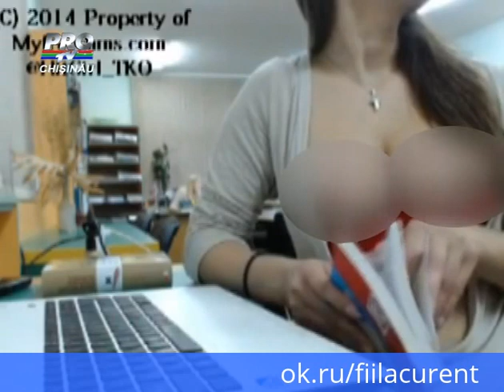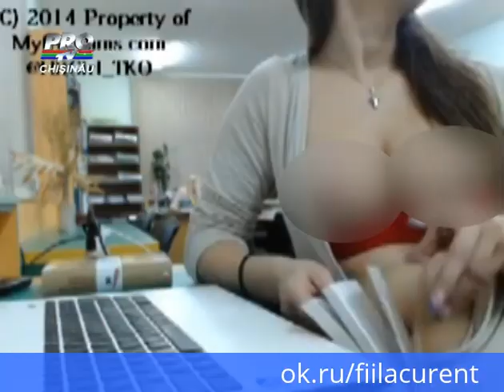Trafic de Fiinte Umane in cazul fetelor dezgolite in biblioteci